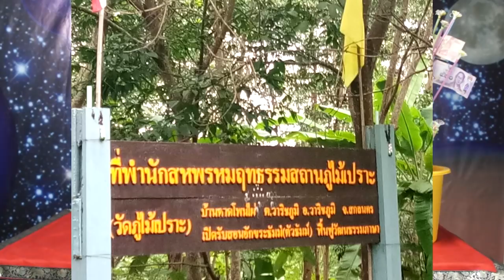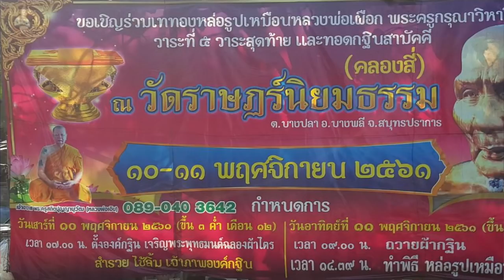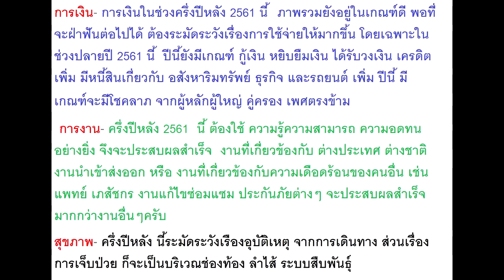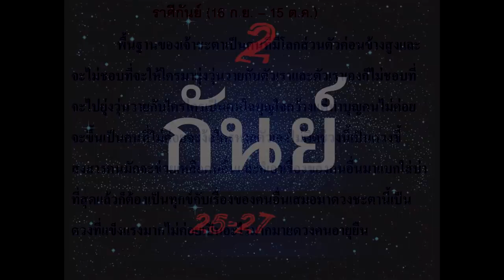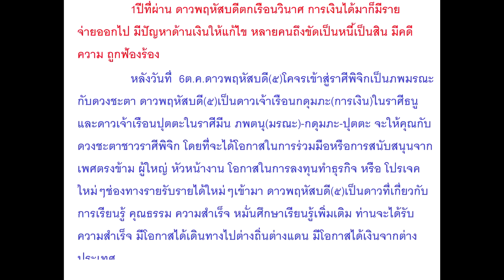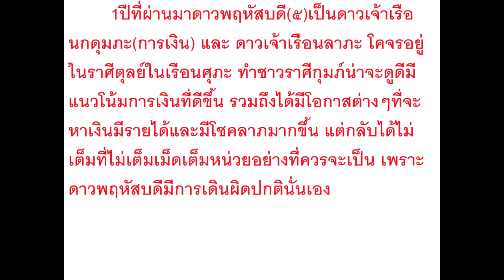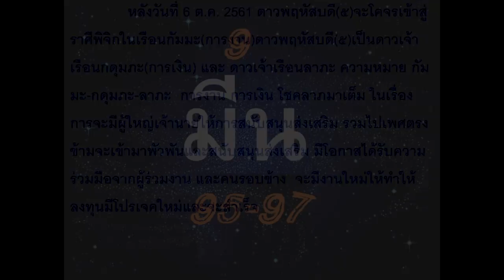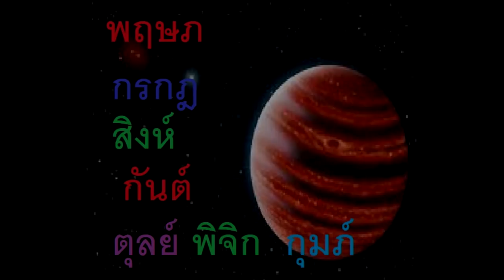7 ราศีรวยปังจับเงินล้าน วันที่ 1พฤศจิกายน 2561 โดยอ.ฌาน HOLY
7 ราศีรวยปังจับเงินล้าน วันที่ 1พฤศจิกายน 2561 โดยอ.ฌาน HOLY